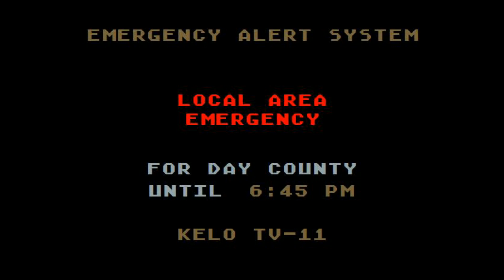Local Area Emergency: Day County, SD || 3-6-18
A Local Area Emergency for Day County, South Dakota. This took place on March 6th, 2018.